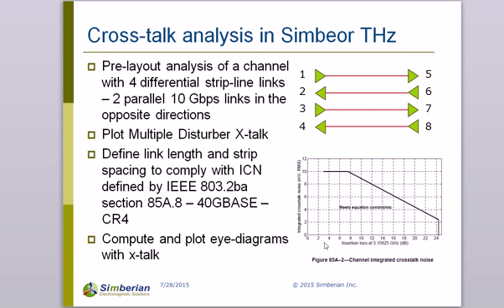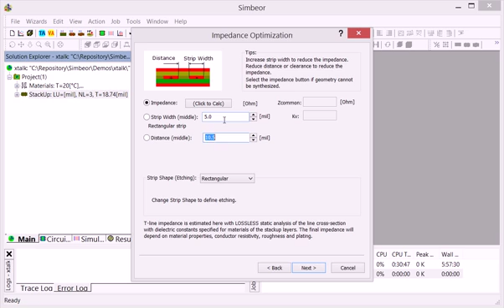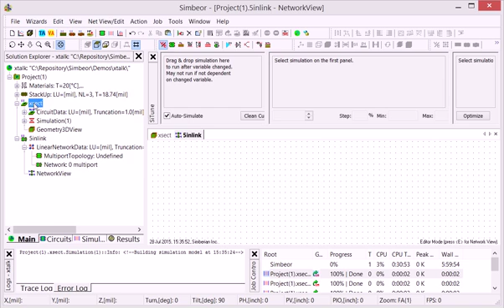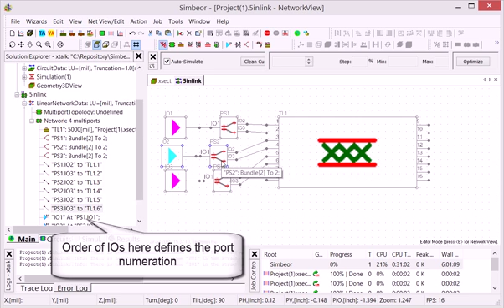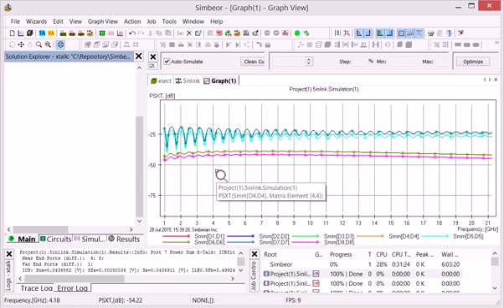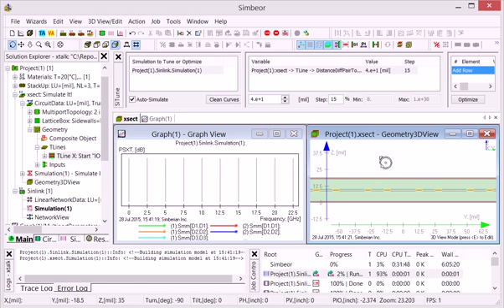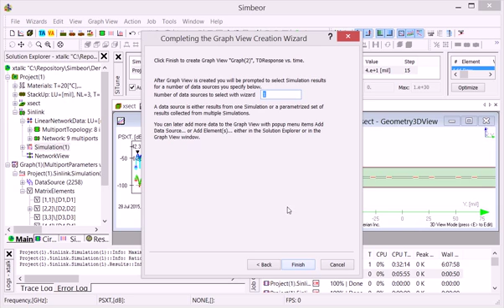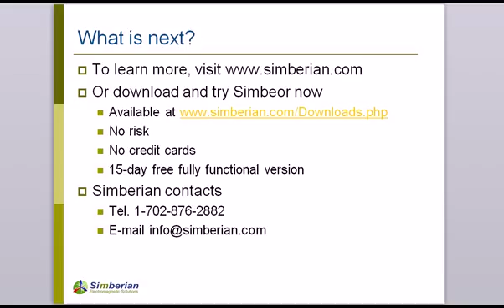Cross talk compliance analysis in Simbeor THz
Pre-layout compliance analysis of PCB interconnects with cross-talk in Simbeor THz electromagnetic signal integrity software